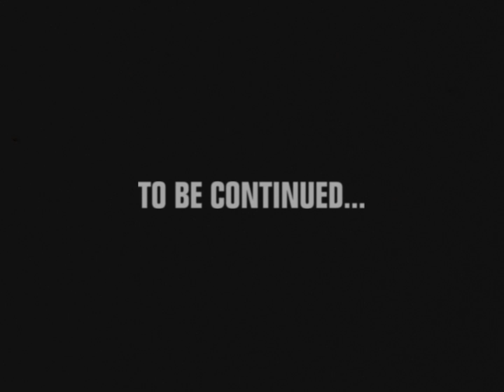Lost Cat - "L.O.S.T." (Official Video) Episode One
Off the DEBUT album
Via Lollipop Records

"In this first mystery driven episode of Lost Cats mini video series, the group gets caught between the claws of an evil villainess who aims to take down the rockin' band of female fatales. However, Lost Cat is not going down without a fight!"

Starring:
Lost Cat - Kiki, Angie, Lucy and Yasmyn as The Villainess
Renata Polli as The Presenter
Belvedere as The Cat